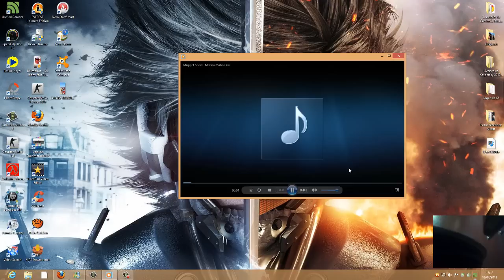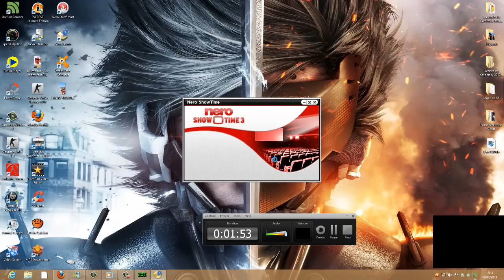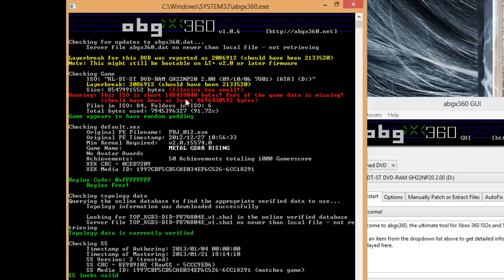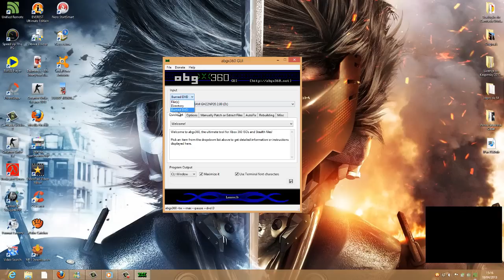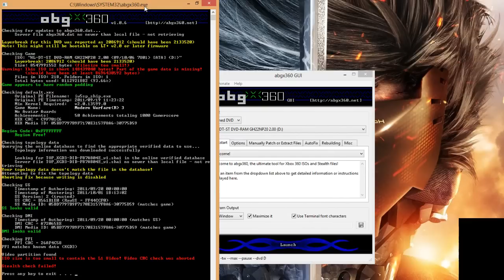Como jogar jogos online no XBOX 360 sem ser banido 2013 (ATUALIZADO)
Curti o video e se escreve no canal